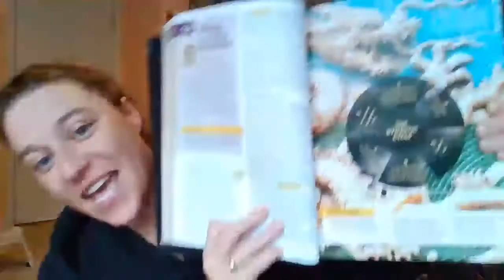Thursday, May 14th: Shang and Zhou Dynasties